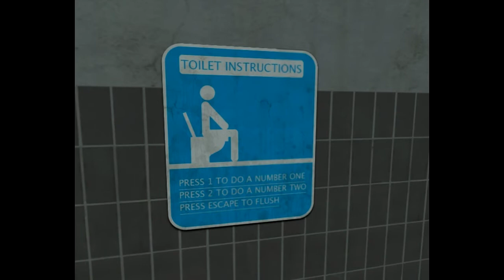Toilet Simulator Gameplay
Toilet Simulator